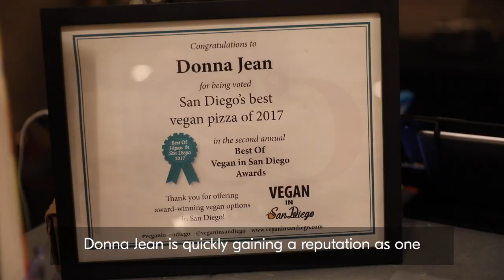Donna Jean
Plant-based food isn’t just for vegans. Chef Roy at Donna Jean in San Diego is on a mission to “make vegetables less weird.” Take a look at the story behind Donna Jean’s beloved, healthy dishes.